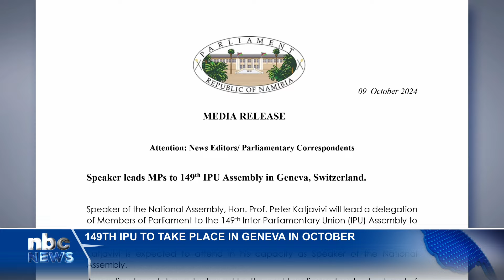149th IPU to take place in Geneva in October - nbc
Speaker of the National Assembly Peter Katjavivi will lead a delegation of parliamentarians to the 149th Inter-Parliamentary Union Assembly in Geneva, Switzerland, this month.